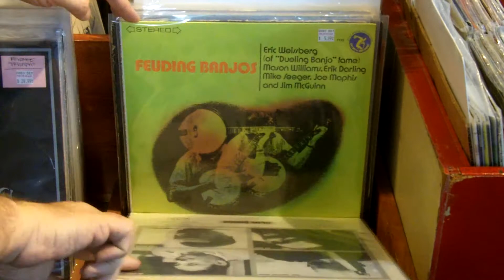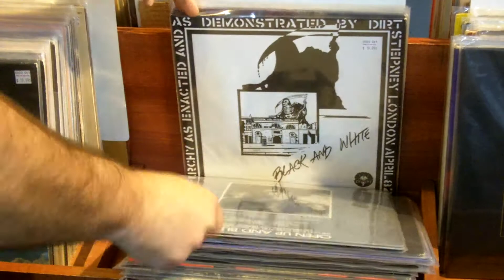New Arrivals - June 11th - End of an Ear